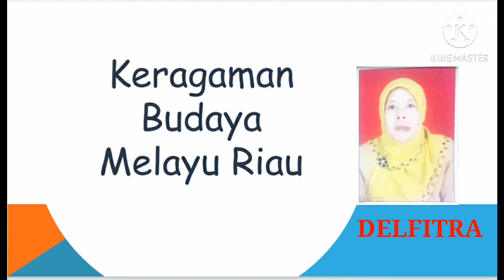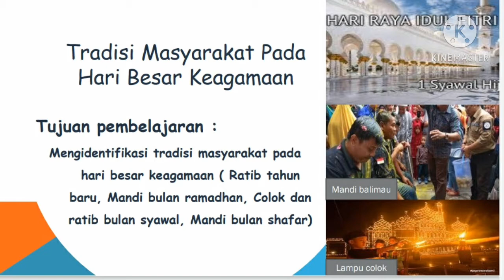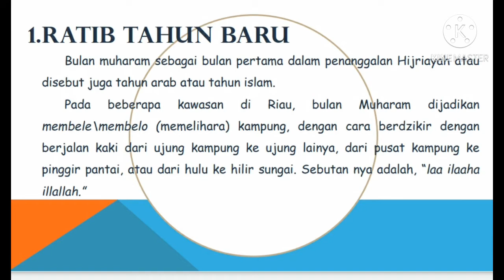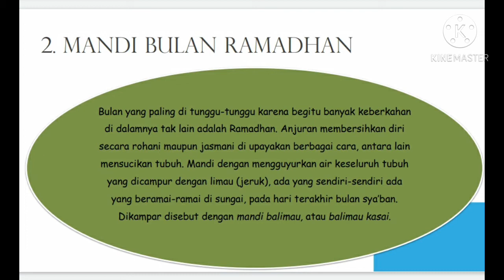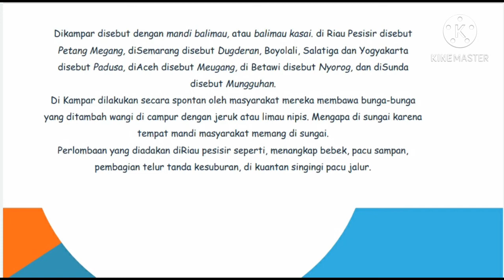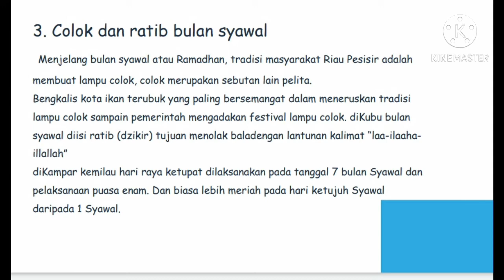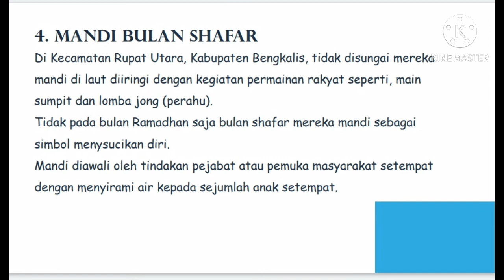KERAGAMAN BUDAYA MELAYU RIAU